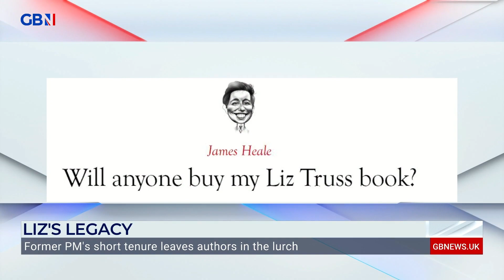Liz Truss: Book written about former PM changes name after resignation